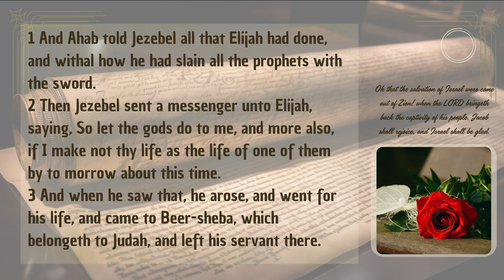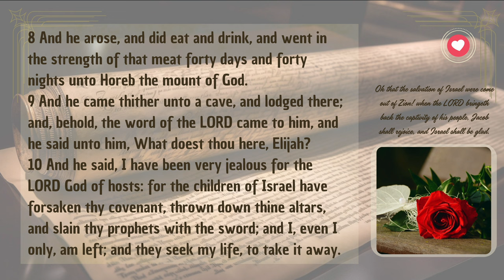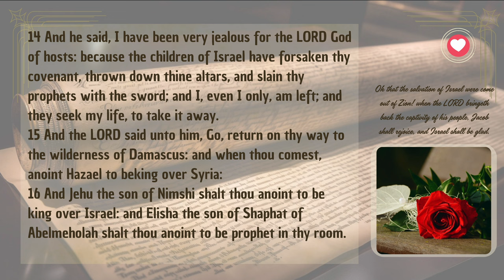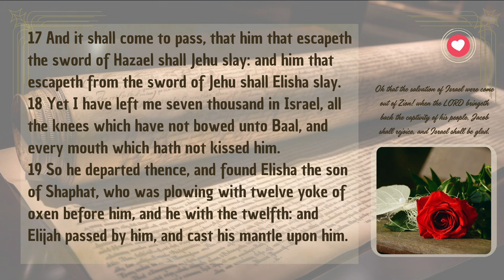1 Kings Chapter 19 | God Appears to Elijah on Mount Horeb | Audio Bible with Text (KJV)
Explore the moving account in 1 Kings Chapter 19, where the prophet Elijah, weary and in despair, encounters God on Mount Horeb. Presented with English audio and text from the King James Version (KJV), this chapter follows Elijah's journey through fear, solitude, and divine reassurance. Amidst a quiet, gentle whisper, God speaks to Elijah, renewing his strength and purpose. This powerful chapter highlights themes of faith, divine comfort, and the restoration found in God’s presence, offering encouragement to those seeking God’s guidance in times of struggle.

Separator

Separator

📜 Genesis Shorts
Dive into short, impactful videos from the Book of Genesis: